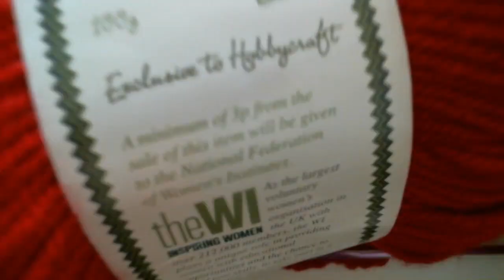Girlybunches LIVE Stream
This weeks video. CLICK "SHOW MORE"

Hello friends
I am going to do a live stream, come and say hi or ask me some crochet questions.  I'll do my best to answer them for you, or we can just have a chat and put the world to rights! :) Bring your hook!

Because I love bringing you weekly videos on my favourite past time, supporting my channel will help me to be able to bring you more content.
and if you want to know more about what Pateron is then have a look

Some links below might help you out:

I use British Terminology.. so here is a link to a video explaining the differences, just in case you didn’t know there were any:

I hope you like this video, if you do, I would love a thumbs up!

Olivia
x